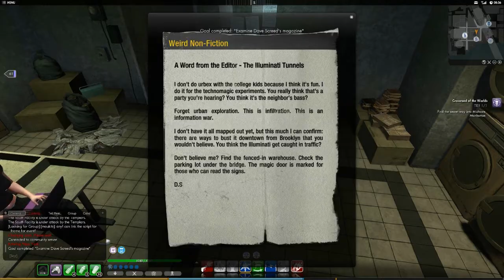The Secret World Big trouble in the big apple and All roads lead to rome